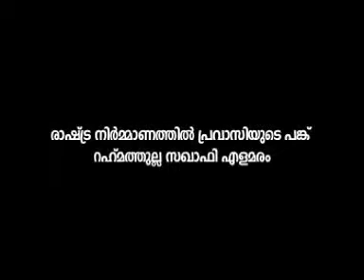Rashtra Nirmaanathinu Pravasiyude Pank CD1 of 2 (Rahmathullah Saqaafi)